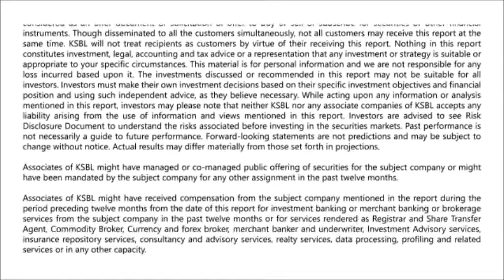Market likely to open higher; Buy around 11570-11580 - Karvy Morning Moves (27-08-2018)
Benchmark index Nifty 50 fell on Friday dragged by Financials, IT and FMCG sectors amid muted trend in global markets. Asian markets ended in a mixed trend as trade negotiations of US-China drew a blank. The US dollar slipped before an address from Federal Reserve chairman Jerome Powell. The Indian rupee along with emerging Asian currencies weakened against the US dollar.
Technically, Nifty may continue to trade with a positive bias unless 11530 levels are broken. On the higher side, the index may face resistance at 11600 levels followed by 11650 levels.  - Presented by Nikunj Todi (Research Analyst)